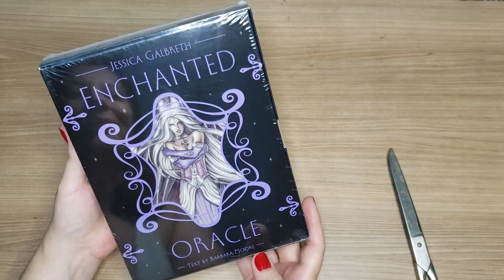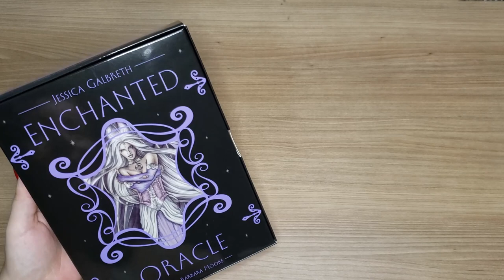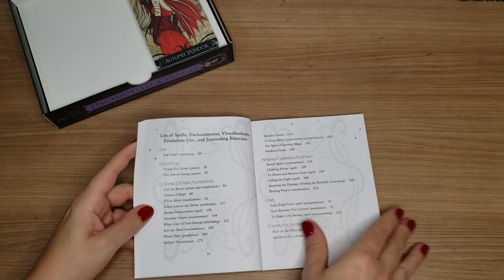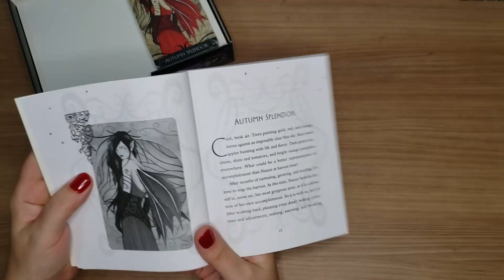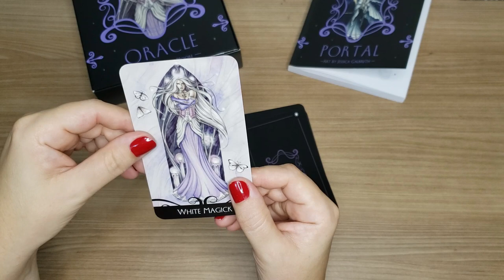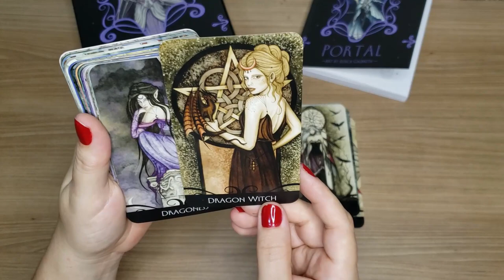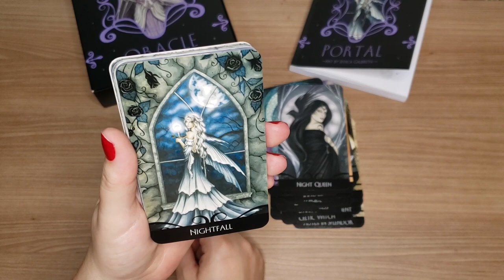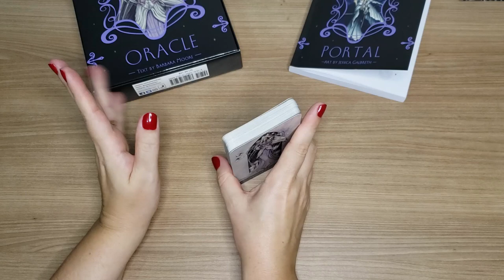Enchanted Oracle - UNBOXING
Instagram da minha Lojinha: @arielalojinha

- Adquira este kit no site da Amazon